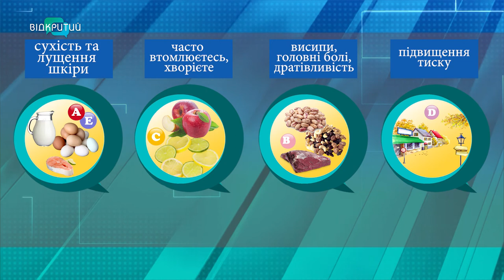Як уберегтися від гіповітамінозу: поради медиків та дієтологів Дніпра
Гіповітаміноз. Через нестачу вітамінів - суха шкіра, ламке волосся,  головний біль, сонливість і втома. Найчастіше такі симптоми виникають у міжсезоння. Мало сонця та неправильне харчування – ось головні причини цієї недуги.